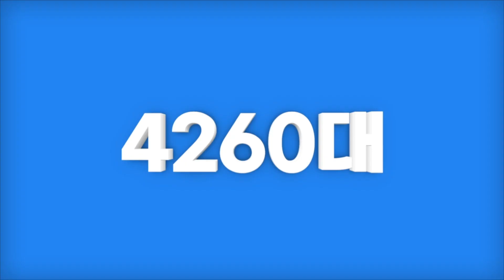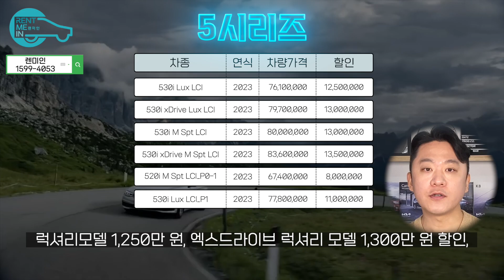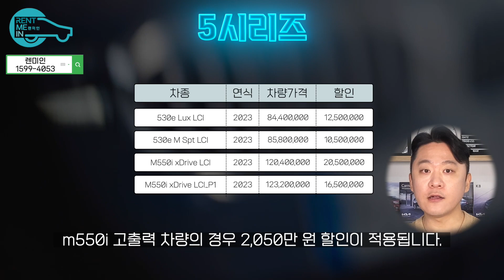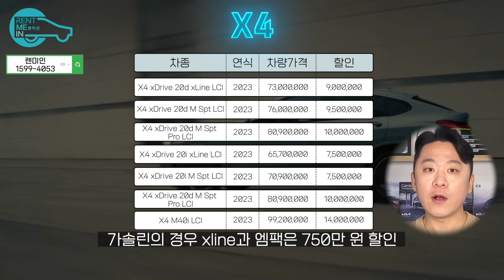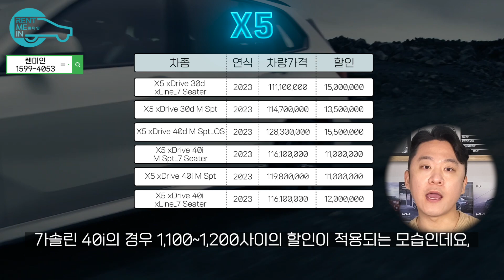BMW의 할인 도대체 어디까지 가는걸까요? 멈출줄 모르는 프로모션확인하세요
오늘은 BMW 2월 프로모션을 알아보는 시간입니다.

공식할인은 공식할인일뿐!
렌미인에서 제공하는 특별할인과 재고할인은
홈페이지를 통해 많은 문의 부탁드립니다!